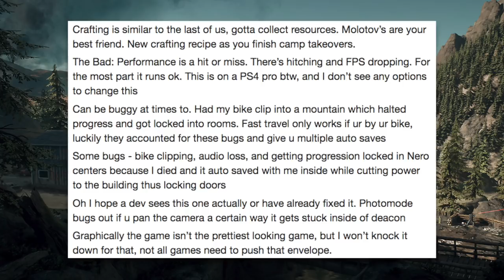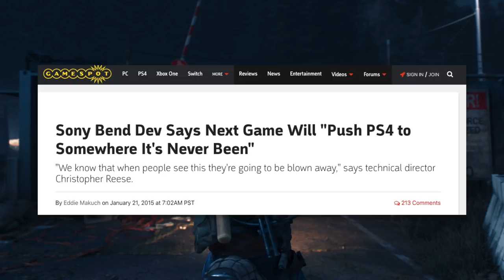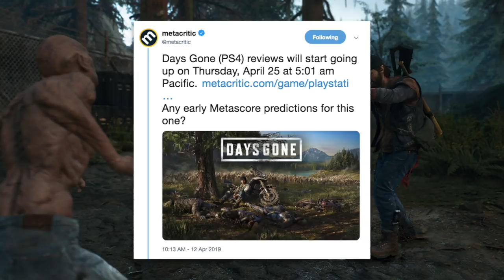Days Gone SLAMMED By Reviewers! Broken And Buggy, Sony in SHAMBLES!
The early Days Gone Reviews are in and it’s NOT looking good. Did Days Gone need more time in the over to say the least. Sony is currently assessing what can be done, if anything, to keep the Days Gone hype train from derailing